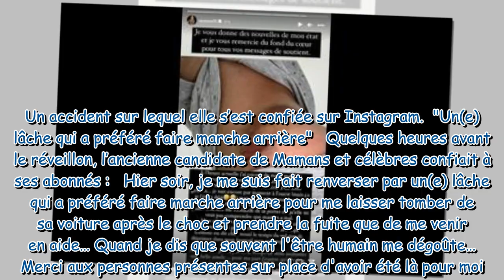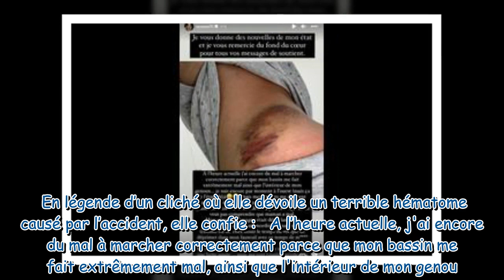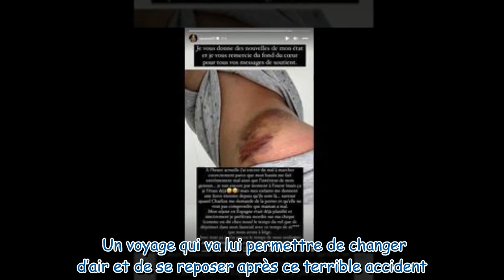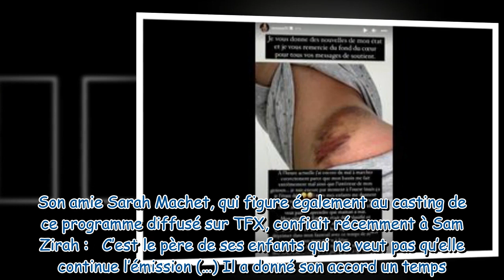Stéphanie Clerbois victime d’un grave accident elle dévoile ses blessures J’ai encore du mal à…